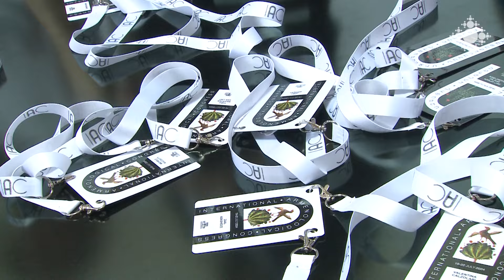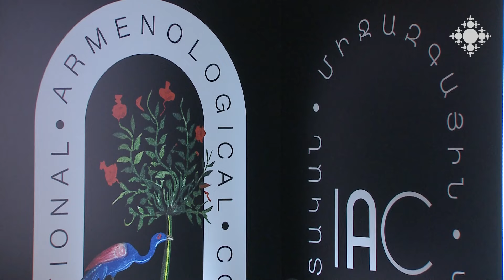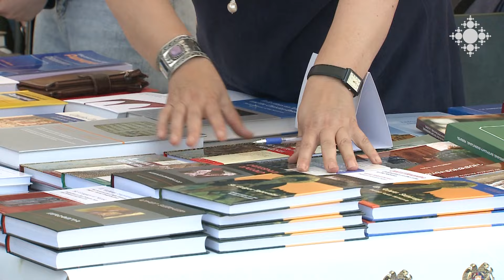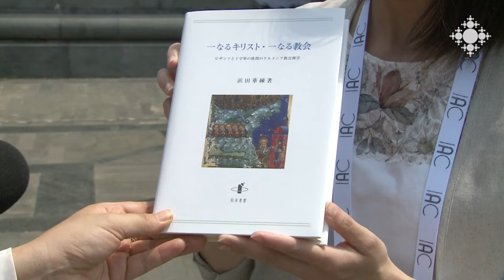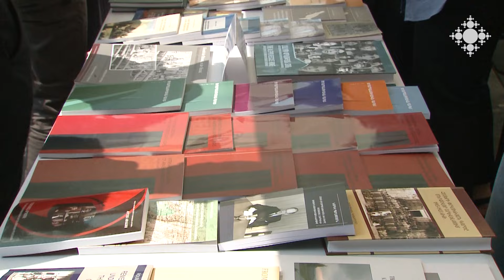Աշխարհի 16 երկրների լավագույն մասնագետները մասնակցում են հայագիտական միջազգային կոնգրեսին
Մաշտոցյան Մատենադարանի նախաձեռնությամբ հուլիսի 19-22-ը Հայաստանում անցկացվում է Հայագիտական միջազգային կոնգրես, որին մասնակցում են աշխարհի խոշոր գիտական կենտրոնները։ Կոնգրեսը կարող է դառնալ հայագիտության խթանման միջազգային հարթակ: Շուրջ 40 հեղինակավոր հայագետներ ու միջնադարագետներ, հոգևոր-ձեռագրական կենտրոնների ներկայացուցիչներ` Անթիլիասից, Զմմառից, Վենետիկից, Վիեննայից, Երուսաղեմից երեք օր ներկայացնում են  հայագիտական ժամանակակից կենտրոնները, հայագիտության մարտահրավերները  և հեռանկարները:

The best specialists from 16 countries of the world are participating in the International Congress of Armenian Studies

On the initiative of the Mashtots Matenadaran, an International Congress of Armenian Studies is being held in Armenia on July 19-22, in which major scientific centers of the world participate. The Congress can become an international platform for the promotion of Armenian Studies. Around 40 authoritative Armenologists and medievalists, representatives of spiritual-manuscript centers from Antilias, Zmmar, Venice, Vienna, Jerusalem will present the modern centers of Armenology, the challenges and perspectives of Armenology for three days.